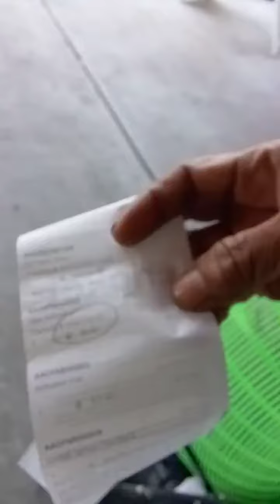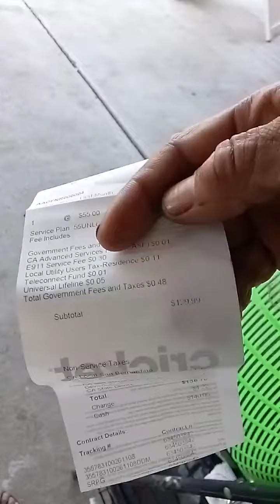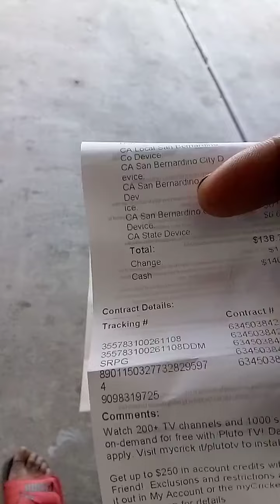When I went 2 my timeline in location it showed 4 clone phones attached